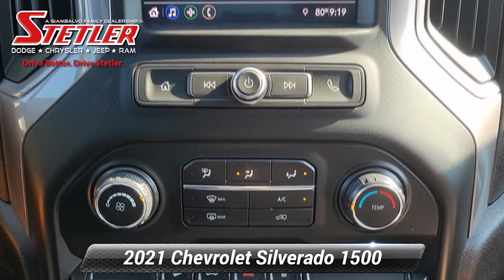Certified 2021 Chevrolet Silverado 1500 Custom Trail Boss, York, PA 308203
ONE OWNER SUPER CLEAN CREW CAV BLACK ON BLACK.3-MONTH / 3000 MILE WARRANTY PLUS HERE AT STETLER YOU'LL RECEIVE FREE LIFETIME PA STATE INSPECTIONS ALSO YOUR FIRST TWO OIL CHANGES ARE ON US! THIS CHEVROLET SILVERADO  IS LOCATED AT STETLER DODGE CHRYSLER JEEP RAM 1405 ROOSEVELT AVE YORK.